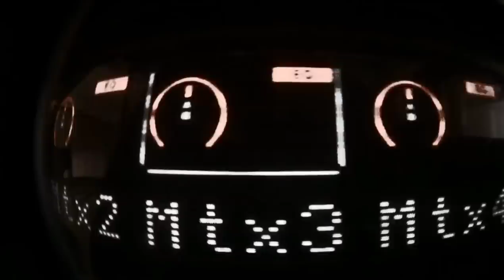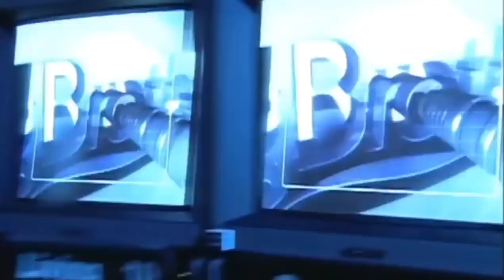GRANDE FRATELLO EXTREME: Justin Sebik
Additional music: Mattia Cupelli - Dark Tension Rising Music